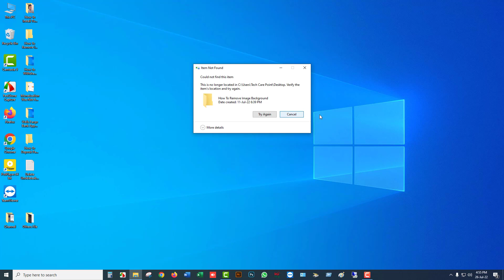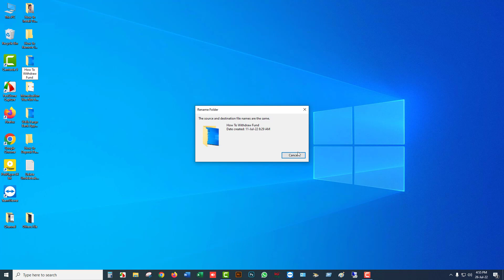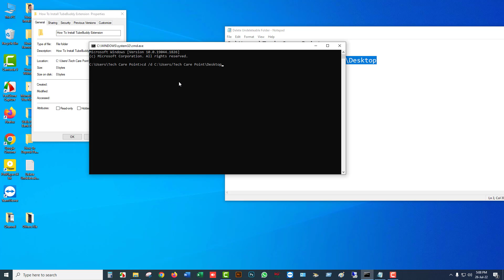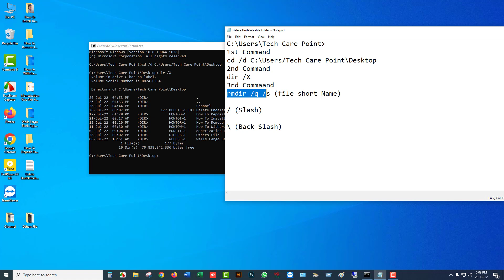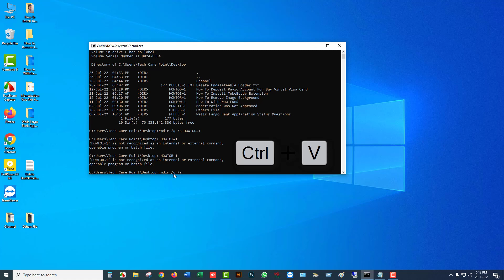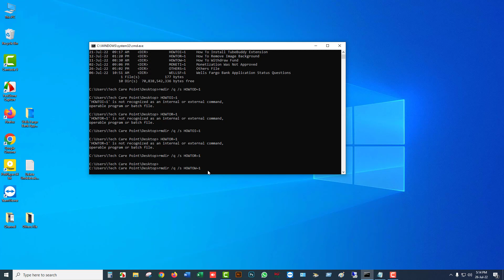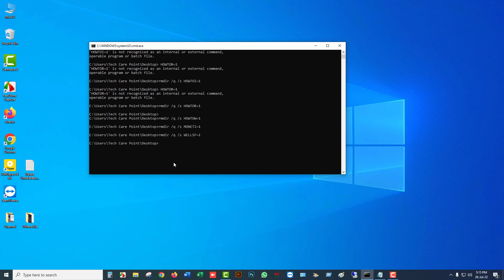How To Delete Undeletable Files or Folders in Windows 10/8/7 (No Software)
I hope this video will help to how to delete undeletable files or folders. Because I have shown in this video how to delete undeletable files or folders so easily. If you get help from my video, Please